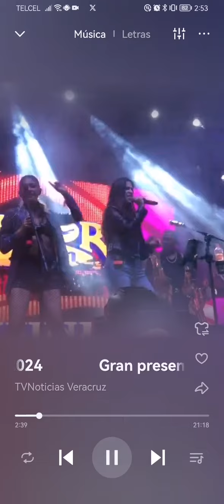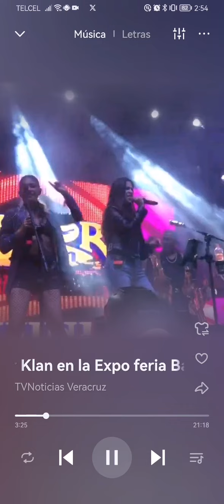19 de abril de 2024